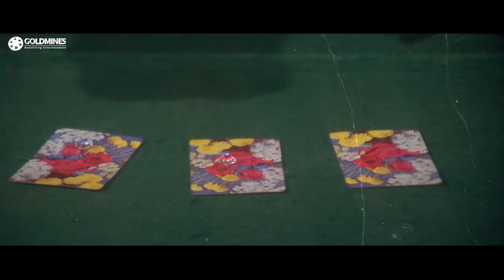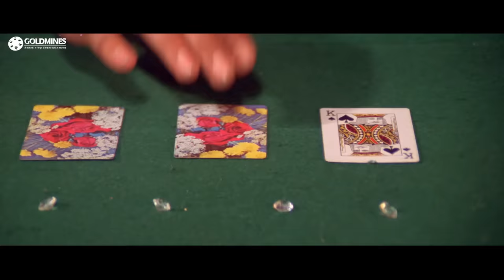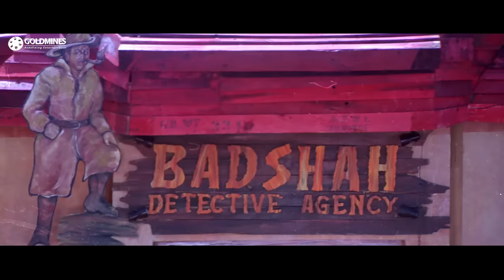Baadshah (1999)- Part 2 l Blockbuster Hindi Movie| Shah Rukh Khan, Twinkle, Deepshikha, Johnny Lever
Raj, a small-time private detective who is desperate for a big break, gets drawn into a political conspiracy when he is hired to rescue a hostage.

Movie:- Baadshah (1999)
Star Cast:- Shahrukh Khan, Twinkle Khanna, Johnny Lever, Raakhee,  Deepshikha, Amrish Puri
Director:- Abbas-Mustan
Producer:- Bhawar Jain, Girish Jain